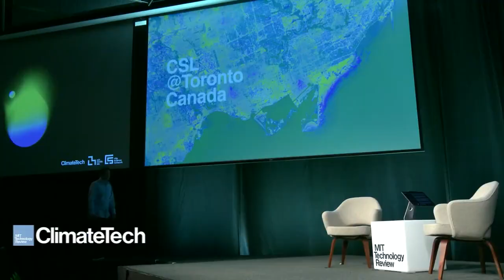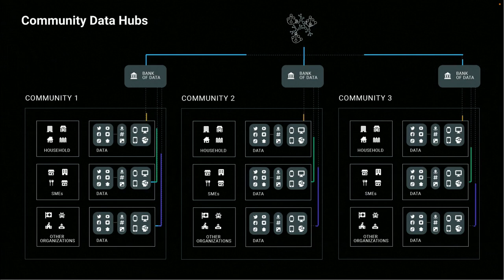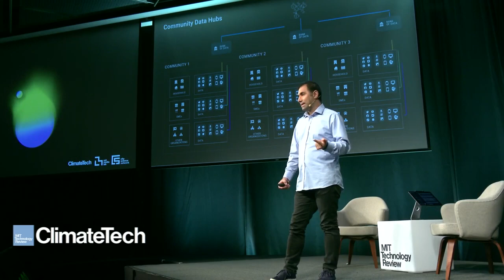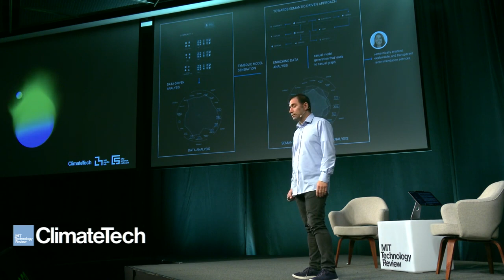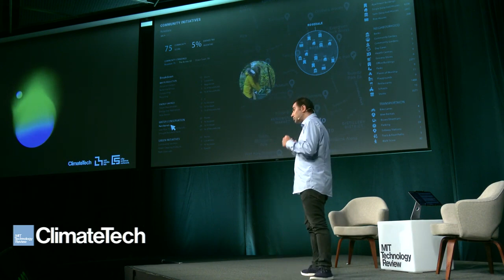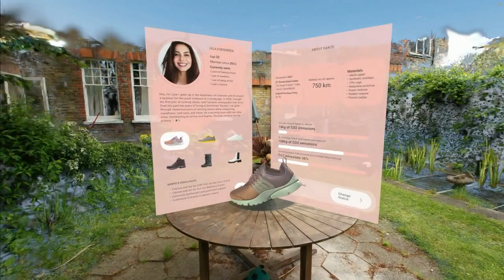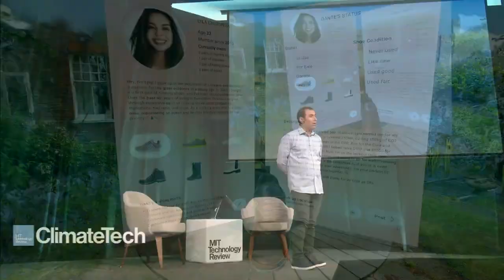Climate Tech 2023: Hossein Rahnama presents the City Science Lab @ Toronto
Global Cities, Local Solutions

Hossein Rahnama is the CEO/founder of Flybits, a data intelligence company. He is a Professor at Toronto Metropolitan University and a visiting professor at the MIT Media Lab. His research explores AI, data governance, mobile human-computer interaction, and the system design of data-driven services. He has published more than 40 papers and holds 23 patents in computer and data science. He previously served as a council member at NSERC (National Science and Research Engineering Council of Canada) and is currently on the board of directors of Home Capital Group and Canadian Science Publishing. He is a fellow at the MIT Connection Science Group (since 2021) and one of the 7 Global Directors of MIT Media Lab’s City Science Group. Was on MIT Technology Review Global TR35 list (2012) and Canada's Top 40 under 40 (2017).